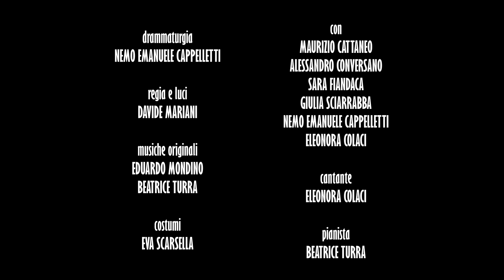Trailer _ NELL'ANIMA, nessun motivo costringente. (2023)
Collettivo Alma presenta:

NELL'ANIMA, nessun motivo costringente.
Spettacolo dedicato alla vita e alla poesia di Antonia Pozzi.

Scritto da Nemo Emanuele Cappelletti
Regia e luci di Davide Mariani
Musiche originali di Eduardo Mondino e Beatrice Turra

Interpretato da:
Maurizio Cattaneo
Alessandro Conversano
Sara Fiandaca
Giulia Sciarrabba
Nemo Emanuele Cappelletti
Eleonora Colaci

Cantante: Eleonora Colaci
Pianista: Beatrice Turra

Riprese:
Federica Corbetta
Mele Galimberti
Raffaella Racioppi

Montaggio: Davide Mariani

Prodotto da La Casa della Poesia di Monza